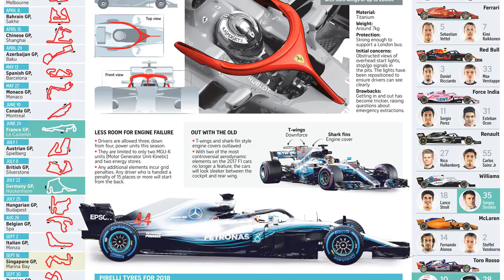Ricciardo bullish on team's chances By J.News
MELBOURNE • For Daniel Ricciardo, the Australian Grand Prix has been an exasperating mix of desperately willing fans and...